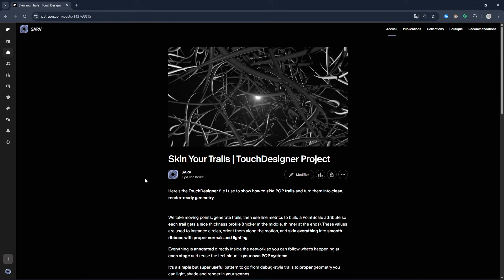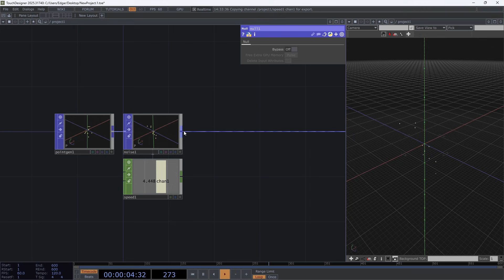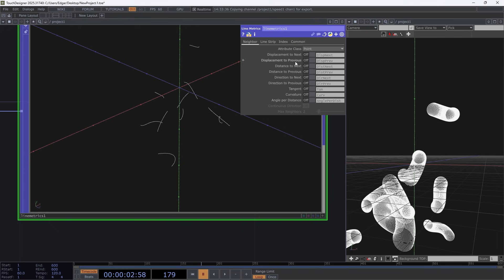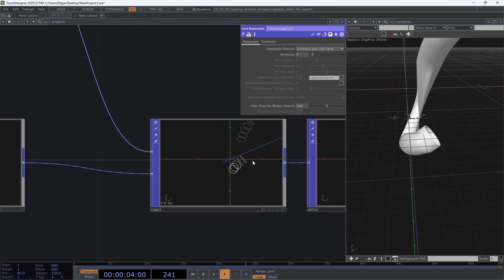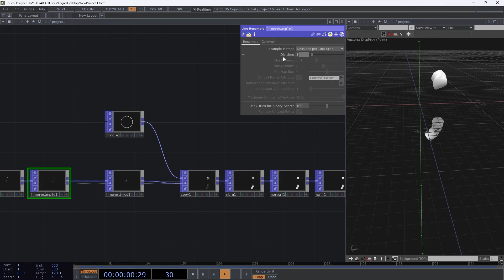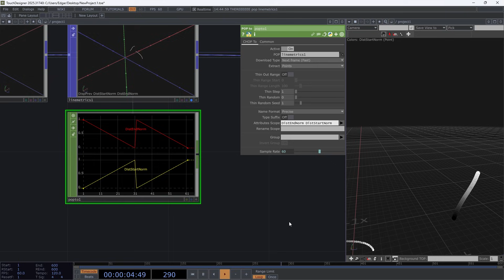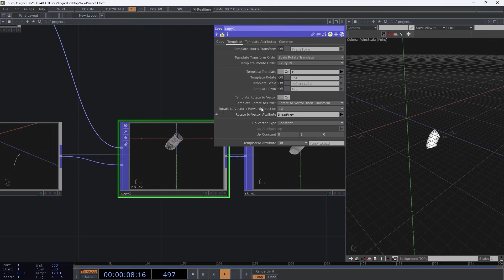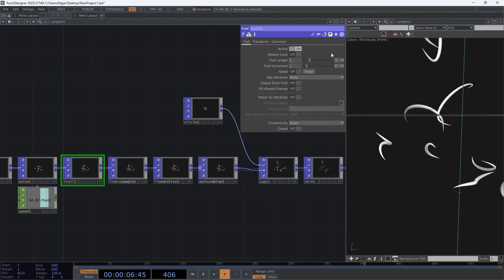Skin your Trails (or lines in general) | TouchDesigner Tutorial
Hey ! I hope you will enjoy this new tutorial where I explain how to add a skin around a line thanks to the TouchDesigner POPs.

I think this technique can still work on the Experimental builds, let me know !

Please tag me if you use this technique :)